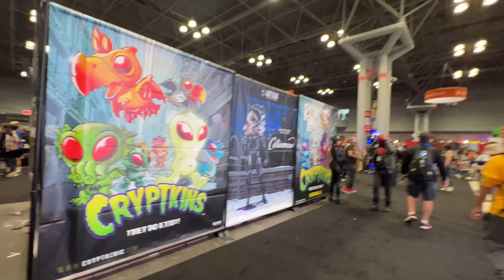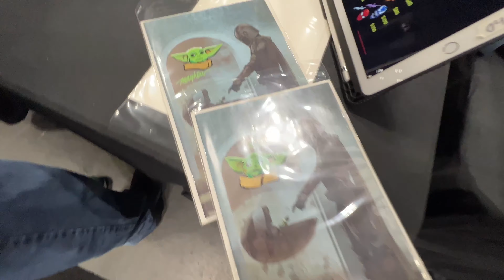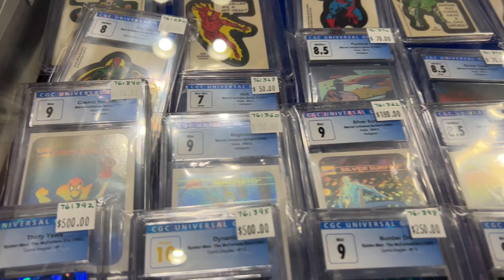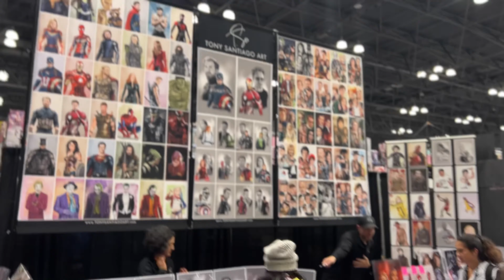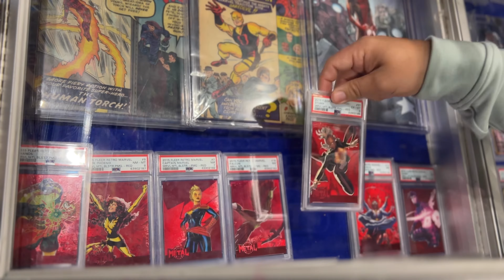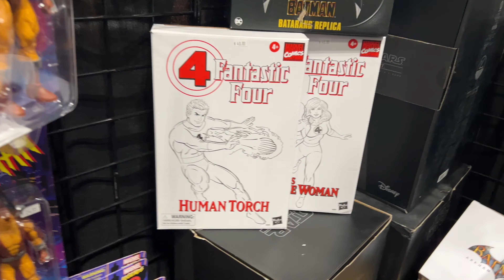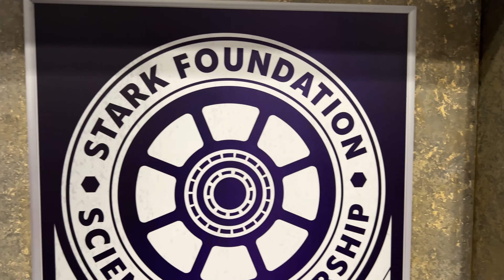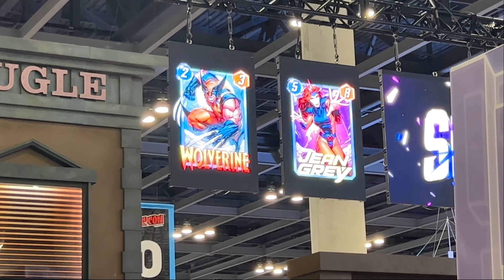Cosplay, Comics & Cards | NYCC 2022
Wrapping up day three of New York comic con 2022. All the great people, the great comics and cards and costumes.